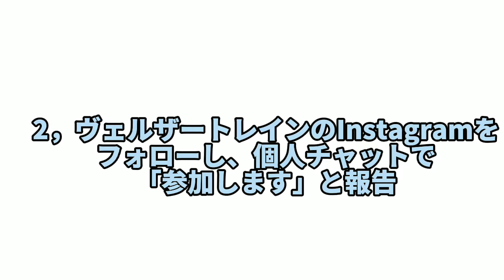[プレゼント企画] お年玉企画💴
参加条件
・ヴェルザートレインのInstagramをフォローし、個人チャットで「参加します」と書く

たくさんの参加お待ちしています‼️

このチャンネルでは、主に鉄道を取り上げています。
鉄道マニアの世界を一般の方が楽しめる動画を作っていきたいと思っています。